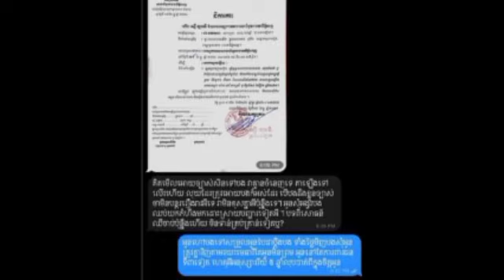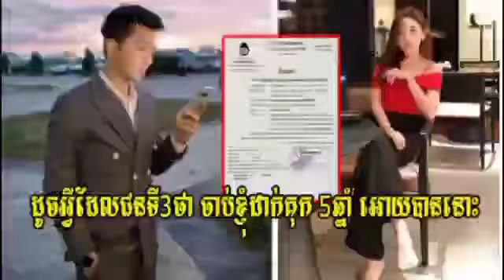ប្រពន្ធជាទីស្រលាញ់របស់ខ្ញុំ បានប្តឹងខ្ញុំហើយ ដូចអ្វីដែលជនទី3ថា ឥឡួវនេះ គាត់បានធ្វើមែនហើយ ជនទី3អើយ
ប្រពន្ធជាទីស្រលាញ់របស់ខ្ញុំ បានប្តឹងខ្ញុំហើយ ដូចអ្វីដែលជនទី3ថា ឥឡួវនេះ គាត់បានធ្វើមែនហើយ ជនទី3អើយ ខ្ញុំ My dear wife has sued me, just like the third person said, now he did, third person, I.